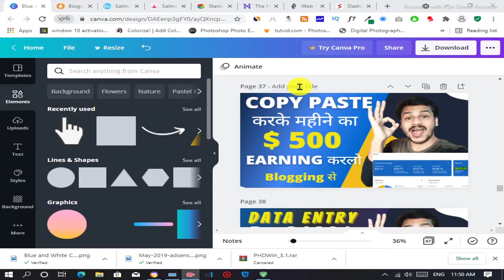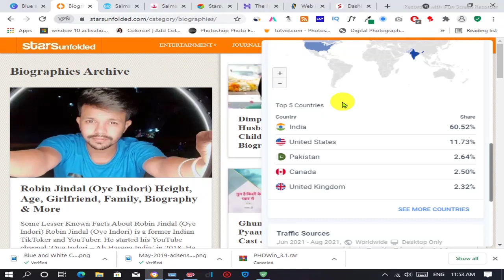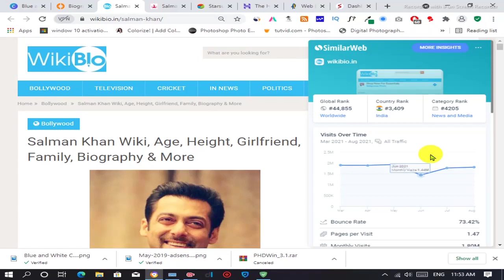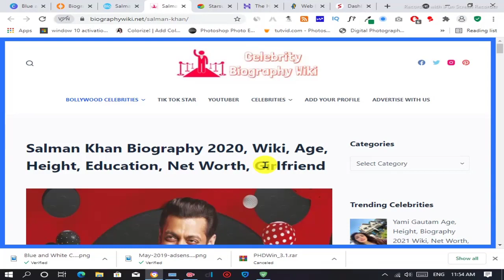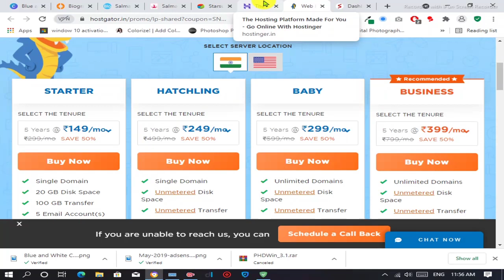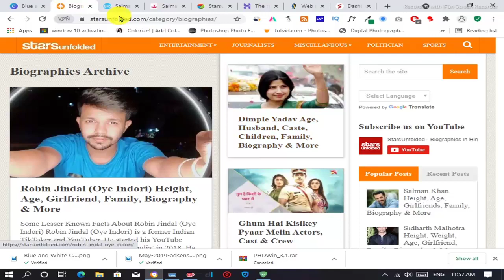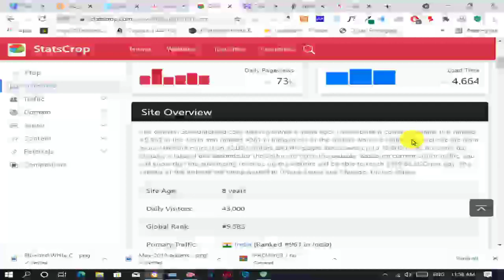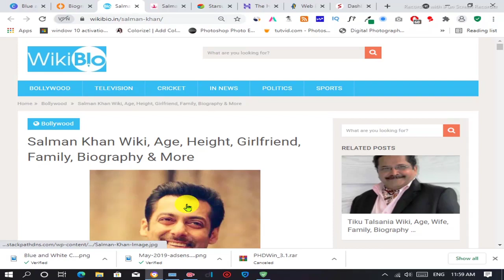Earn 500$ 💰 Just Copy Paste Work On Website | Work From Home | Earn Money Online With Copy Paste